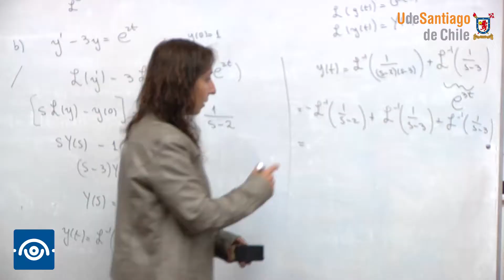Ley beneficia a personal no académico de ues estatales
Desarrollado por Departamento. Comunicaciones U. de Santiago

Periodista: Alex Araya
Cámara: Bastián González
Edición: Javier Herrera